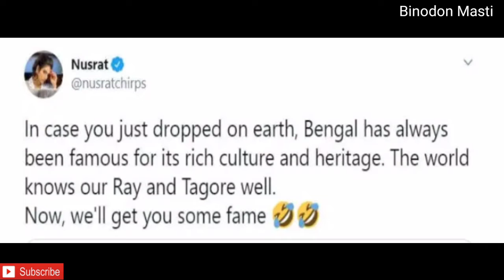রিয়া চক্রবর্তীকে নিয়ে সরব হলেন নুসরাত জাহান | Nusrat Jahan Post againt Rhea Charkaborty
হ্যালো বন্ধুরা, বিনোদন মস্তি চ্যানেলে এ আপনাদের সকলকে স্বাগত জানাই । এই চ্যানেলে‌ আপনি পাবেন বলিউড এবং টলিউড জগতের সমস্ত রকম খবরাখবর, মজাদার ভিডিও, Trending Gossip, বলিউড এবং টলিউড অ্যাক্টর ও অ্যাকট্রেস ব্যক্তিগত জীবন যাপনের নানান ভিডিও।

Voice - Own